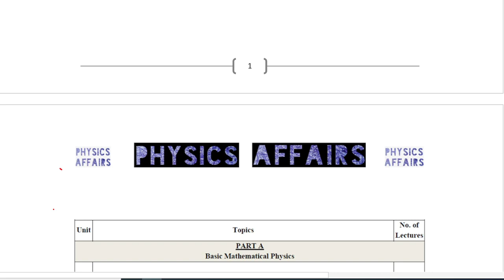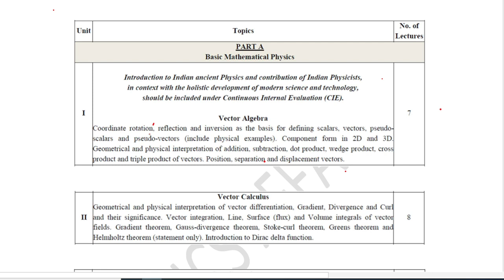Vector Triple Product of Vectors | Unit-1 | L-10 | Vector Algebra | BSc 1st Semester Physics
Vector Triple Product of Vectors